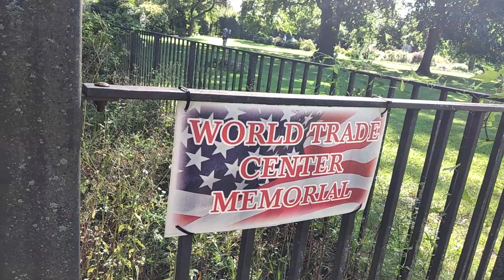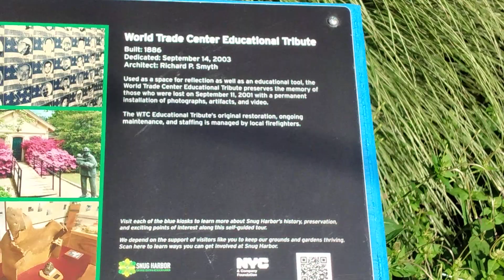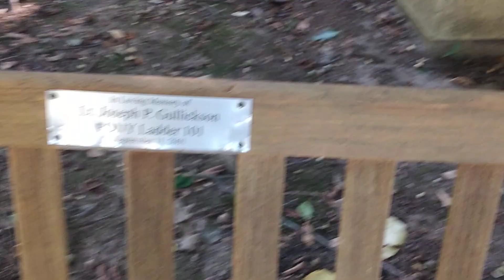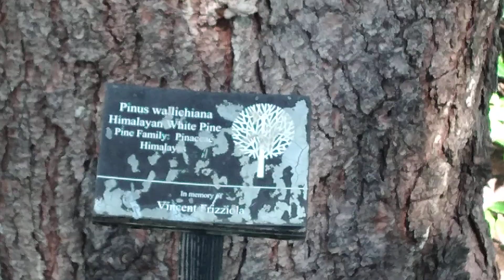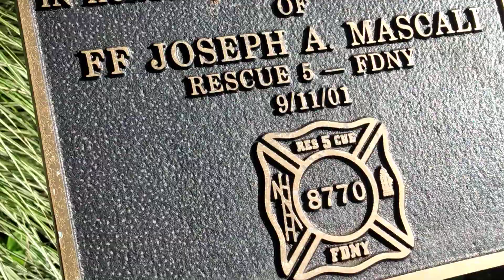A walk overlooking the plants, blooming flowers and the World Trade Center Monument in the park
These are the views from the park's garden (Snug Harbor Cultural Center and Botanical Garden) on Staten Island, New York, USA. You can see the World Trade Center Monument (September 11, 2001). You can also see benches, perennials, green grass and trees. You can hear the sound of wind, the sound of people's voices and the sound of nature.